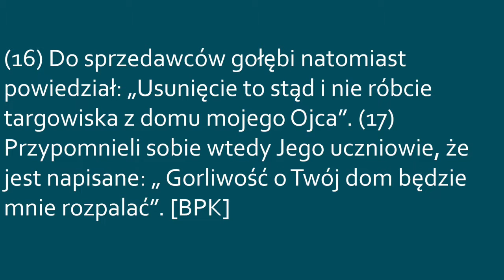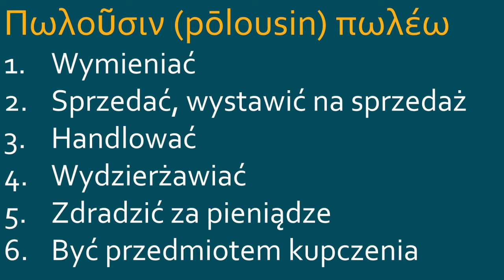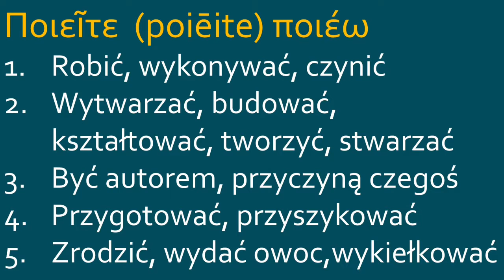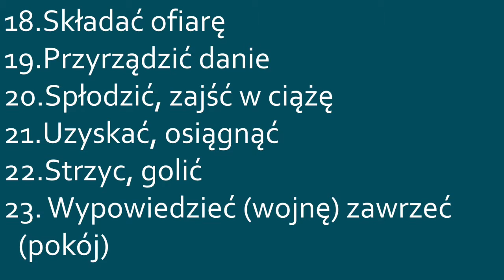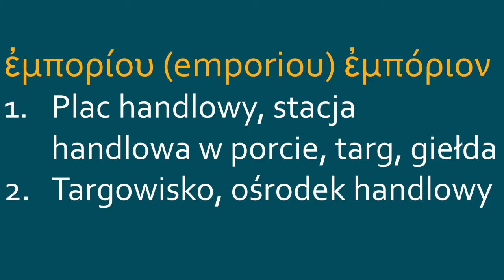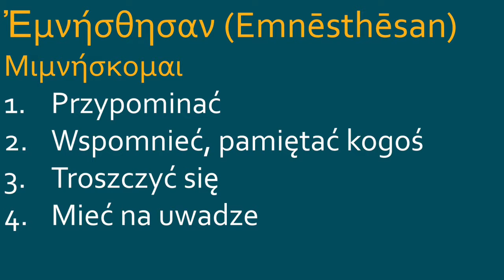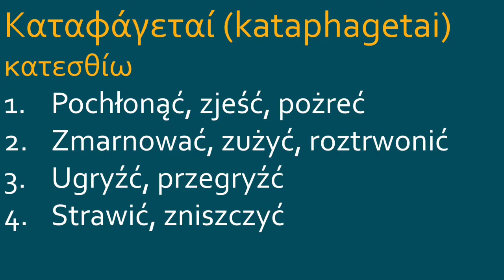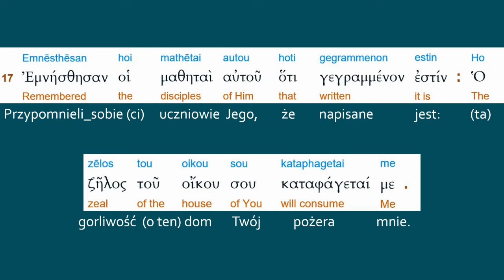JAN2, 16-17 Trawiące pragnienie.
Amatorski Vlog gdzie tłumaczone będzie Pismo Święte słowo po słowie z greckiego oryginału. Cel: zachęta do czytania Pisma Świętego i pogłębienie poznania Jezusa Chrystusa- Słowa Bożego.